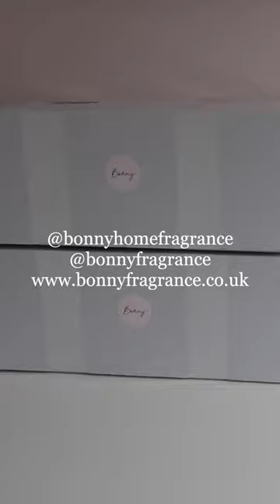packing a wax melt order 💗